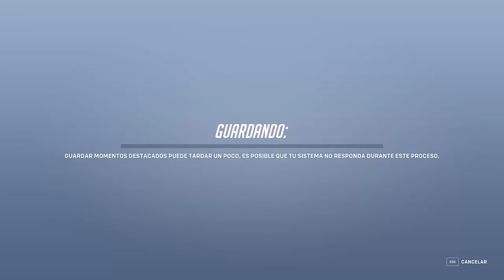CASSIDY I NO PODÍA SER MEJOR EN ESTA TEMPORADA I OVERWATCH 2